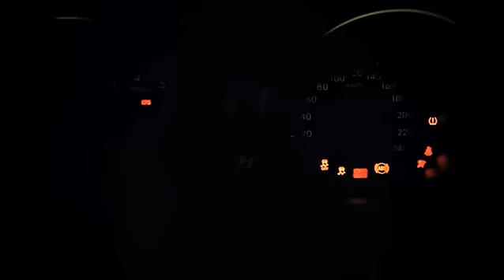Daj To Za Volantom 7: Ako správne cúvať a parkovať?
Škola šmyku SuperDRIVE pripravila v spolupráci s TV Markíza zábavno-vzdelávací seriál DAJ TO ZA VOLANTOM. V ňom certifikovaní inštruktori spolu so známymi tvárami z obrazovky zábavným spôsobom a na vlastných chybách vysvetľujú ako bezpečne a správne šoférovať. Obeťou Petra KRIŠTÍNa v 7 časti je známa moderátorka telerána Adriana POLÁKOVÁ.